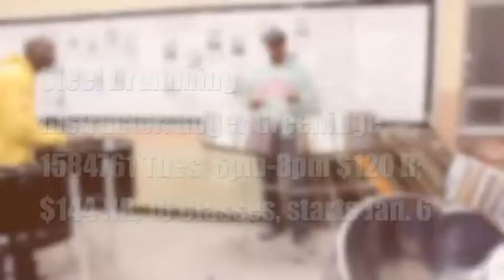Steel Drumming Ad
Roger Greenidge teaches the Steel Pan at Harmony Hall, Fort Washington, Maryland.